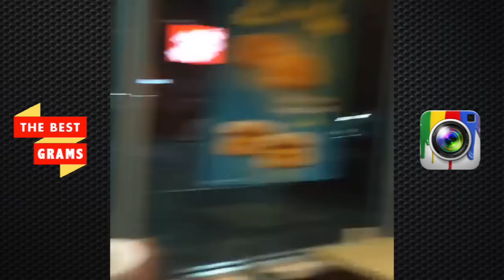The Real Wings Fights Atown And Welven Vine Instagram Comp Aka Hammerhead Deez Nuts